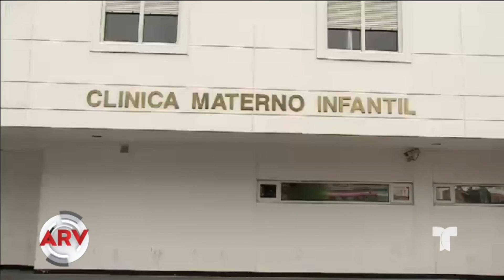Bebé murió por graves quemaduras dentro de incubadora | Al Rojo Vivo | Telemundo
La grave denuncia la hizo esta madre en Bogotá, Colombia, y las autoridades investigan la muerte de este pequeño de 15 días de nacido.